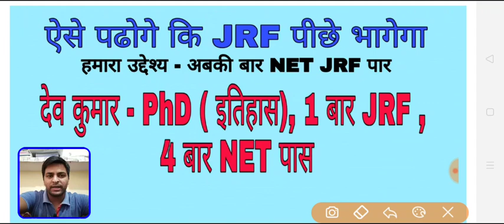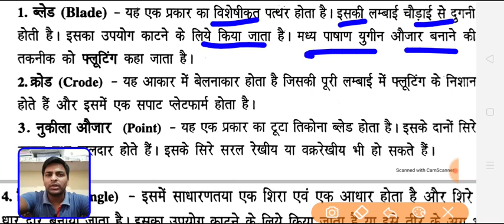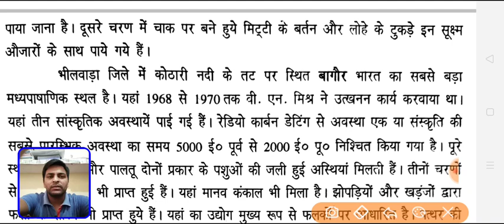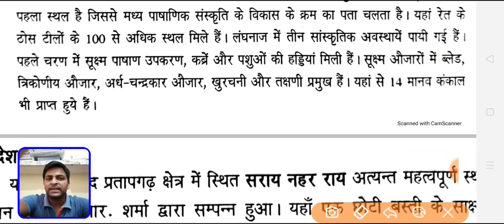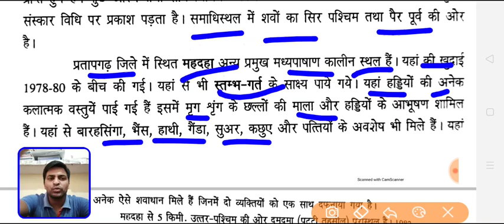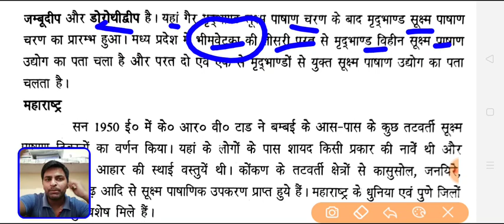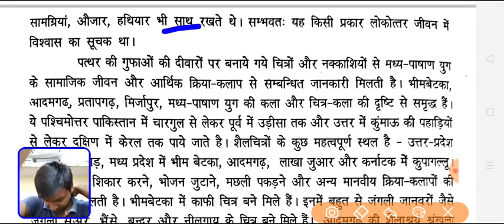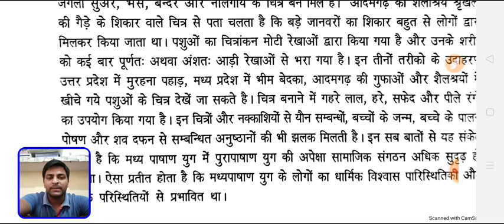NTA UGC NET HISTORY ONLINE CLASS- 68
इस वीडियो की PDF लेने के लिये , 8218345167, 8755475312 पर सम्पर्क करें

NTA UGC NET HISTORY इतिहास
का ऑनलाइन व्हाट्सअप ग्रुप

ग्रुप में रोजाना 3 टेस्ट होते हैं
रोजाना 1 यूनिट कवर होती है
PDF भी दी जाती है
 जुलाई टीम 3 बार REVISE करवा दीया जाएगा SLLAYBUS

कोई ग्रुप में जॉइन होना चाहता है तो 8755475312 पर सम्पर्क कर लें,
मात्र 100 रुपये का शुल्क है,
डेमो भी ले सकते हो

दोस्तों अगर आप इतिहास में  नेट JRF, PGT ,TGT  निकलना चाहते हो तो हमारी नेट JRF की सभी वीडियो को जरूर देखें क्योंकि हमारा उद्देश्य अबकी बार NET JRF पार , बहुत ही महत्वपूर्ण वीडियो है हमारी

दोस्तो TGT , PGT , NVS ,KVS की ONLINE CLASS करें , हमारी वीडियो नीचे दी हुई हैं